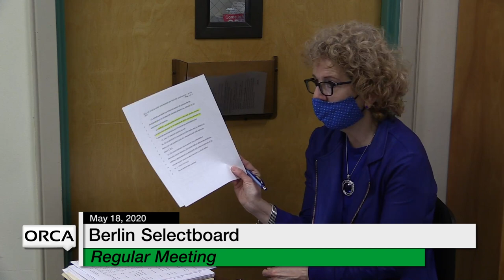Berlin Selectboard - May 18, 2020